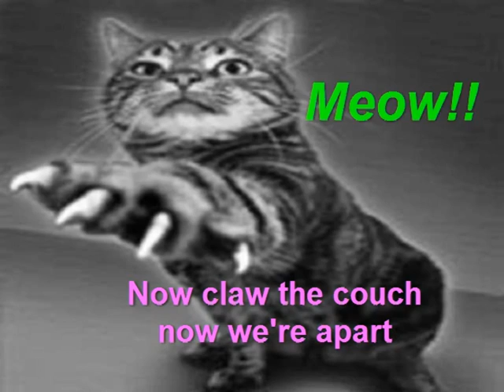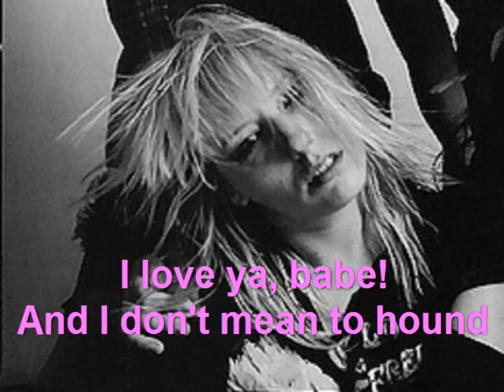L7 - cat 'o nine tails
Band: L7
Song: Cat 'O Nine Tails
Album: L7 Debut LP

Lyric: Cat ' O Nine Tails (2:37)

Cat ' O Nine Tails
Cat ' O Nine Lives

Pretty pussy pearls hold her tight she's yours

Think I'm allergic
and I don't know why!
Think I'm allergic
and it makes me cry!

Scratch me, babe!
Right down on my heart
Now claw the couch
now we're apart

Think I'm allergic
Think I'm allergic
And it makes me cry! wah! wah!

I love ya, babe!
And I don't mean to hound!
Now they chasing my heart
Now you're not around!

Cat 'O Nine Tails! (Cat 'O Nine Tails!)